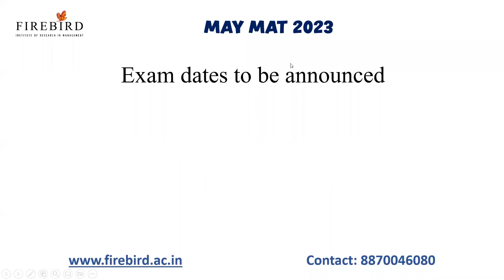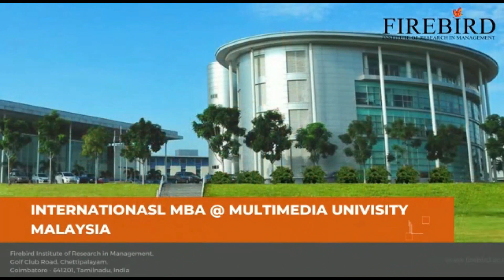MAT 2023 | May Exam | Steps to Crack in 50 Days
Greetings from FIREBIRD INSTITUTE OF RESEARCH IN MANAGEMENT!!!

Welcome to FIREBIRD INSTITUTE OF MANAGEMENT! We are excited to invite you to our Free One Day Class on TANCET 2023 MBA & MCA.

This is a great opportunity for students who are preparing for the TANCET 2023 exam to gain an edge in their studies. Our expert faculty members will provide a comprehensive overview of the exam, including strategies and tips for success.

The class will take place on March 19th, 2023, from 9am to 4pm. We understand that everyone has a busy schedule, so we have designed the class to be convenient and accessible for all.

Whether you are a first-time test taker or a returning student looking to improve your scores, this class is perfect for you. Don't miss out on this chance to enhance your knowledge and skills!

March 20 Monday @7pm
Is your dream MBA in 2023?
Are you planning to take the MAT Exam?
Have you registered for TANCET 2023 Exam?
Are you an aspirant who wishes to pursue global standard Management course in 2023??

We have got you covered.

Be a part of our international standard MBA courses which emphases on the four business functional areas

• Operations
• Marketing
• Human Resources &
• Finance

We also offer three different PGDM courses to help reach your goals.

• PGDM in Business Analytics
• PGDM in Fintech
• PGDM in Digital Marketing

We also provide a one of a kind international MBA along with Multimedia University -  at Malaysia.

Hurry up!!
Join with us.
Change your Life, Be better.

- Firebird Institute of Research in Management.

The MAT test is given many times a year. The MAT 2023 exam's preliminary round will take place in February. Key MAT preparation tactics and ideas have been prepared by Firebird Institute to assist applicants. The MAT exam pattern, curriculum, test structure, question paper, month-by-month exam preparation plan, section-by-section exam preparation plan, and exam day advice are all available here.

There are 5 sections in MAT 2023. Mathematical Skills, Intelligence and Critical Reasoning, Data Interpretation and Data Sufficiency, Language Comprehension, and Indian and Global Environment.